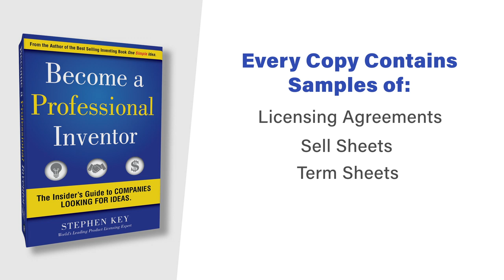Getting Your Product on National TV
How do you get your invention featured on national television shows for free? You are persistent and believe in your product! That's how Lauren Piccirillo, the mom who invented and licensed the Baby Soothe Baby Massager to a leading baby products company, got her product shown on major TV shows like Dr. Oz. Lauren shares her tips for getting your product featured on national TV and other media.

Thank you Lauren! Getting press for your product is an important way of establishing your ownership and also helping your licensee or yourself sell more product. This is one video in a series of many Stephen has done on getting media attention for your invention/product. Be sure to watch them all.

Learn how Lauren spent 10 years bringing her concept of a baby massager to ease fussy babies and their parents to market

Bringing an invention to market? Let inventRight, the world's leading experts on product licensing, show you how. Cofounded by Stephen Key and Andrew Krauss in 1999, inventRight has since helped people from more than 60 countries license their ideas for products. for more information and to become their student.